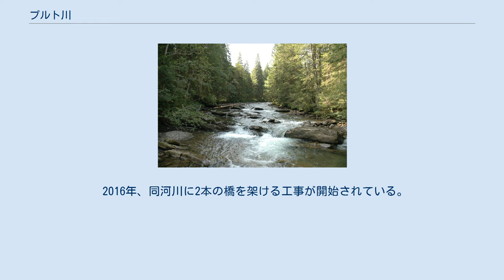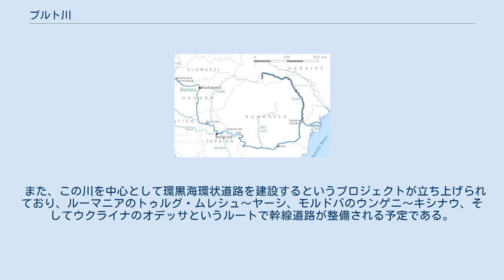プルト川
プルト川（プルトがわ、プルート川、ウクライナ語: Прут、ルーマニア語: Prut、ドイツ語: Pruth、ラテン語: Pyretus、ギリシア語: Pyretos）は、ヨーロッパの河川である。
ウクライナ領内から流れ出し、ルーマニアとモルドバの境界をなす。
ザカルパッチャ、ブコビナ、ベッサラビアを流れる。
 フツーリシュチナの分水嶺・カルパティア山脈のホヴェールラ山（2,061 m）のすぐ東斜面から流れ落ち、チェルニウツィー州を貫流した後、ルーマニアとモルドバの境界線に沿って流れ、ガラツィ東部でドナウ川に合流する。
総延長953km。
 1711年、プルト川の戦いが行われた。
 1877年、ギュスターヴ・エッフェルによって、現在のモルドバのウンゲニ県ウンゲニ（Ungheni）とルーマニアのヤシ県ウンゲニ（Ungheni）の間にエッフェル橋（ 北緯47度11分59.6秒 東経27度47分13.5秒 / 北緯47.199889度 東経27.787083度 / 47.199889; 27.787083）が架けられた。
 2016年、同河川に2本の橋を架ける工事が開始されている。
 また、この川を中心として環黒海環状道路を建設するというプロジェクトが立ち上げられており、ルーマニアのトゥルグ・ムレシュ～ヤーシ、モルドバのウンゲニ～キシナウ、そしてウクライナのオデッサというルートで幹線道路が整備される予定である。
 ^ Making of the West, 第2巻 著者: CTI Reviews - Googlebooks ^ “Строительство мостов через Прут начнется в 2016 г.”. Новости Молдовы (2015年10月22日). 2016年9月24日閲覧。